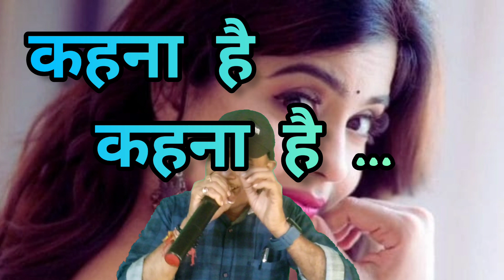Kehna hai kehna hai | Sudarshan Soni | Kishore Kumar Ji